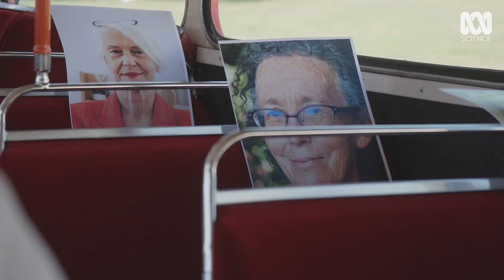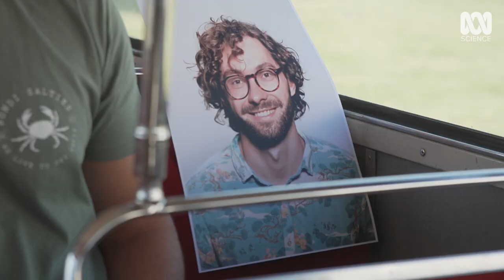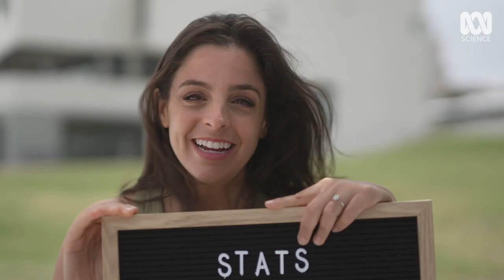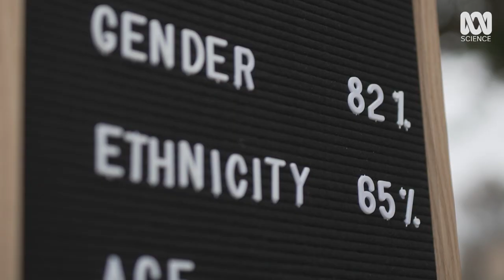Who Do You Sit Beside On The Bus?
When choosing a bus companion, what do you look for? Smiling face or headphones? Young man or old woman? Lily Serna tests a bunch of Aussies and the results might surprise you.

This excerpt about similarity-attraction theory is from the Australian documentary series, Catalyst – The Science Of Relationships. Australians can stream the full program from Tue 9 Aug 2022